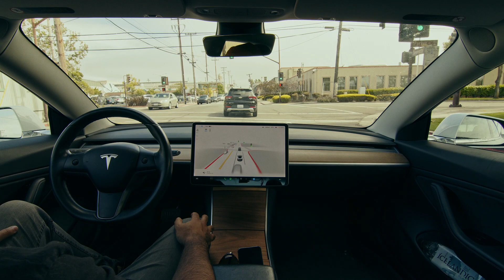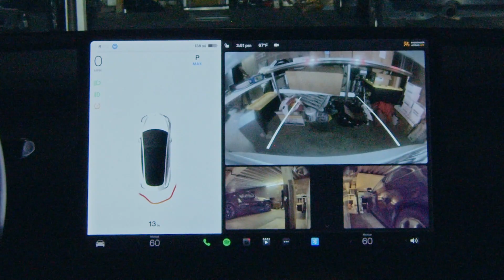Tesla FSD - Construction Zone!! (Full Self Driving Beta 10.11.2)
Today, I challenged Tesla's Full Self Driving beta with a complicated construction zone. It's amazing how well the Tesla Full Self Driving software works. It's definitely not perfect, but it's pretty close. The rate of improvement is epic!